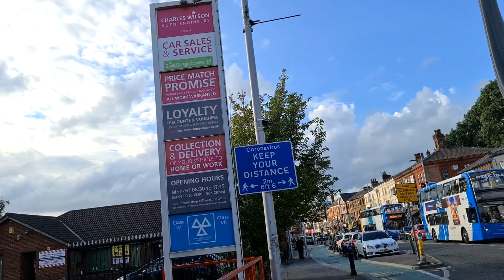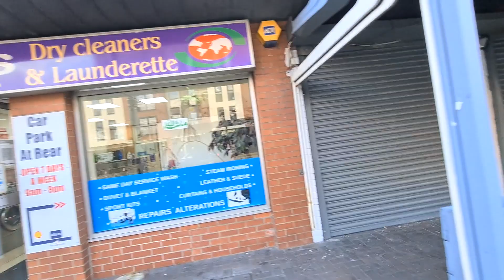Asian vibes in Manchester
Hi Friends. welcome to UK 2 UK. This is my an another vlog from an Asian market called Rusholme in Manchester. This vlog was of last year (2021)when I was in Manchester during covid pandemic. However, lockdown was lifted  with some restrictions. My views and opinion may contradict with other's people believe. So, please take these views, opinion and vlog content as a general information and does not rely on your final conclusion. Please please  do your own research from  other available resources before making any decision or conclusion.
UK2UK